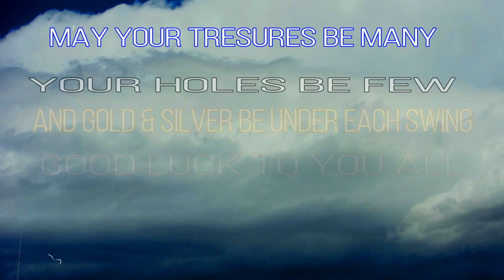WyoMD: To my SUBSCRIBERS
To my SUBSCRIBERS, WyoMd is about finding our history then preserving it for the next generation to learn from, "Those who do not learn history are doomed to repeat it." . Thank all of you